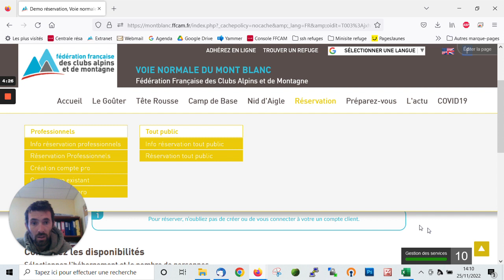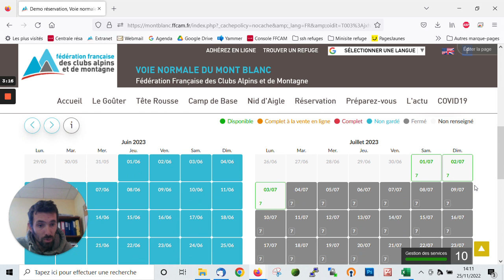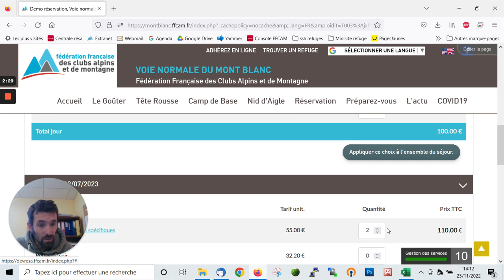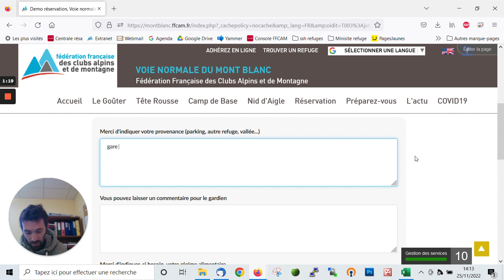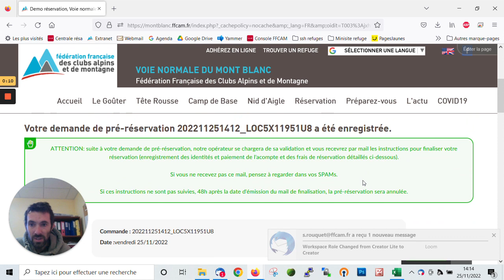Tuto refuges : pré-réserver dans un refuge de la voie normale du Mont-Blanc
Ce tuto vous donnera les clés pour pré-réserver dans un refuge de la Fédération française des Clubs alpins et de montagne sur la Voie Normale du Mont Blanc à savoir : le refuge du Goûter, le refuge du Nid d'Aigle et le refuge de la Tête Rousse